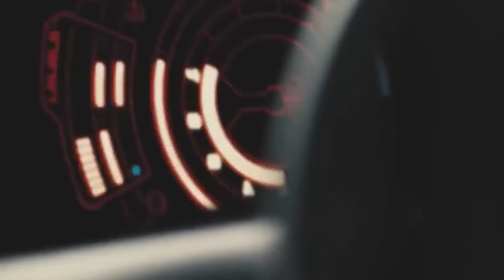Most EXPENSIVE And RAREST Cars Right Now!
Imagine the joy, when you see, drive, or even buy a normal brand-new car. The feeling is
amazing, right! Well, there are also cars that are exceptional or in other words rare. These cars
are appealing because, they are unique. Some of them are so less that it sometimes takes 40 50
million to just acquire them. These cars aren’t the type you drive to your superstore for groceries.
They mostly for display in event and even museums! Do you wonder which cars are the rarest
and about their value? Today, we are going to look at 10 of the rarest and most expensive cars in
the world! The price of number 1 will shock you, so watch out for that!
Number 10.) Porsche 917K
This legendary car which even starred in Steve McQueen’s racing movie LeMans was sold in an
auction for just over 14 million dollars making it the most expensive Porsche ever. This Porsche
was designed and developed as a sports prototype solely for racing it could go from 0 to 60
miles/hr in just 2.3 seconds and from 0 to 120 miles/hour in a mere 5.3 seconds and was capable
of reaching speed over 240 miles per hour and it was built to be an endurance racer winning the
24 hours of LeMans in both 1970 and 1971. The record was set in 1971 for the distance covered
during the 24 hours was only broken in 2010 almost 40 years later. Just 12 of these cars were
ever made and together with its racing heritage, this is the most coveted collector&#39;s cars in the
world.
Number 9.) Devel Sixteen
This is the one and only Devel Sixteen. Back in 2013, it was just a myth, but when it finally
came out in 2018, the car became the most famous sports car in the world! It only takes one look
at the car before you realize that you’re looking at a machine that could revolutionize the

supercar segment the same way cars like the McLaren F1 and the Ferrari F40 did two decades
ago. Think the Bugatti Chiron is powerful by having 1,500 horsepower at its disposal? Well,
Devel claims the Sixteen has 5,007 horsepower. 5,007! That’s more than three times the power
produced by Bugatti’s latest crown and jewel! Devel can also reach the maximum speed of 350
MPH without even breaking a sweat! It is one of the rarest cars in the world! It’s price tag is 1.8
million dollars!
Number 8.) Aston Martin DBR1
The Aston MARTIN DBR1 is a through bred racer and at 22.5 million dollars is the most
expensive British car ever sold in an auction. Only 25 such cars were ever built between 1956
and 1959 and these were solely produced for the race track to be driven by legends like Stirling
Moss, Jack Brabham and Caroll Shelby. It became one of only three cars in the 1950s to win
both the world sportscar championship and the 24 Hours of LeMans in the same year and the six
world sportscar championship victories were a record for any car in the 1950s. It has been
described as the most important car to have ever been made by Aston Martin eclipsing even
those driven by James Bond.
Number 7.) Maybach Exelero
This creation of German super-luxury car maker Maybach has a price tag of just under 8 million
dollars. There’s only one car like this that&#39;s ever been made though you could get a custom-built
if you like. It was built when German tire maker Fulda approached Mercedes Benz for a very
heavy and very fast car for them to test their newest range of high-performance tires called the
karate axial arrow and Mercedes gave the brief to its subsidiary Maybach who designed this
monster of the machine. A two-door two-seater coupe that was 19 feet long and 7 feet wide

weighing over 2.6 Tons and powered by a unique 5.9-liter twin-turbocharged v12 engine. The
aerodynamics coupled with the massive 23&quot; inch wheels allow this car to go from 0 to 60 miles/
hour in 4.4 seconds and reach a maximum speed of 218 miles/hour by far the record for a luxury
limo on street tires now that&#39;s a job well done by Maybach but they did have difficulty in finding
a buyer for the car.
Number 6.) Icono Vulcano Titanium
There’s only one of these cars in existence and priced at just 3.8 million dollars. It’s the cheapest
car but the Icono Vulcano titanium also perhaps is the most unique car on this list with a body
built entirely of titanium and carbon fiber developed first as a concept car by some of the most
experienced Italian designers in the world. It&#39;s taken over 10,000 hours of painstaking efforts to
handcraft the car looking for the perfect balance